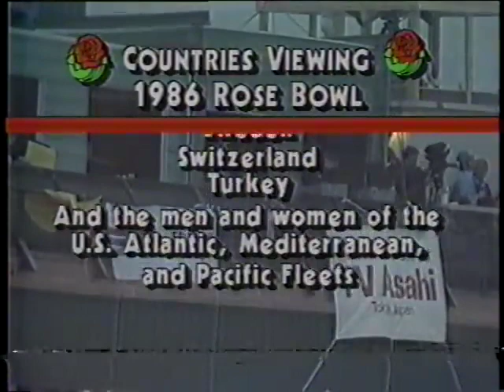1986 Rose Bowl UCLA vs Iowa